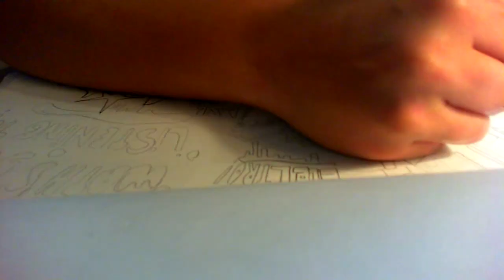Graffiti ''Music'' (Gang Starr Theme)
New graff, comment your opinions! and some time soon i will upload a sticker video!
Song : Kid Cudi - Just What I Am ft. King Chip (Explicit)
2nd song : A tribe called quest, Can I kick it